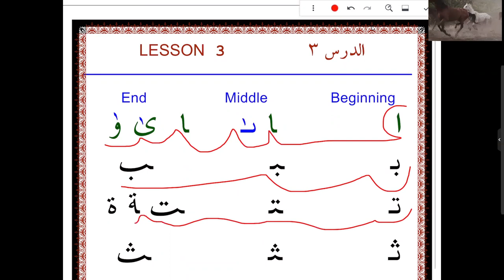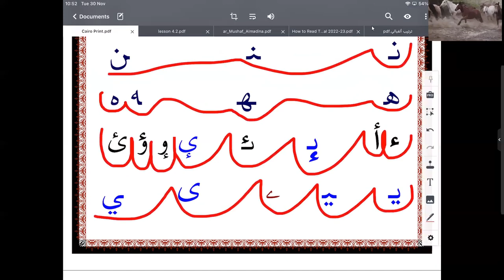LESSON 3 PAGE 6 , 7 and 8 HOW TO READ THE QURAN AND WRITE EASILY